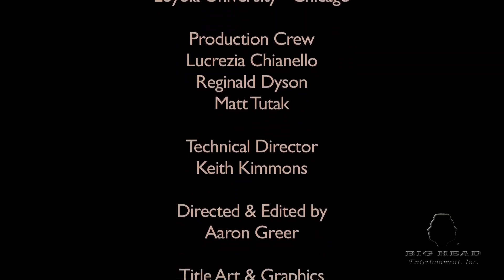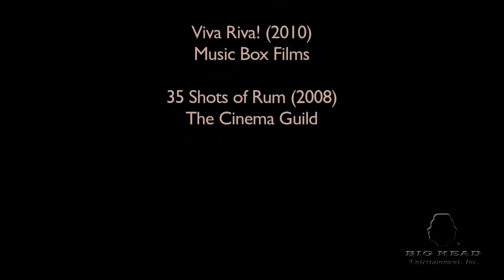Episode 6 - Foreign Films